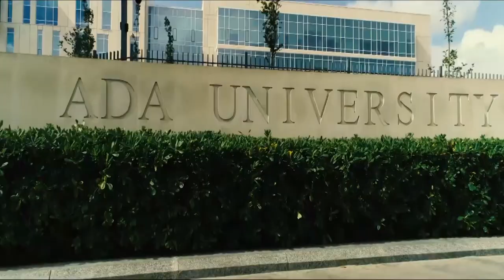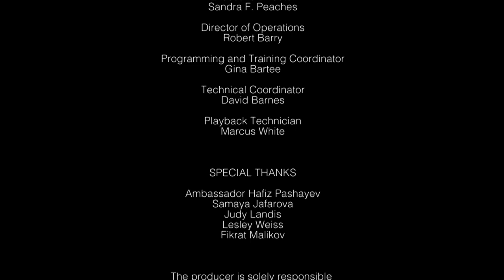HIGHER EDUCATION TODAY - Information Technology and Critical Thinking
HIGHER EDUCATION TODAY -- Information Technology and Critical Thinking -- Guests: Dr. Araz Yusubov, Dean, School of IT and Engineering, ADA University; Natavan Akhundova, Class of 2018, ADA University; Miradil Zeynalli, Class of 2019, ADA University; and Sabina Amirova, Executive Assistant to Rector, ADA University. Your connection to contemporary issues, people, and institutions involved in the world of higher education. Host is educational consultant and author Steven Roy Goodman.